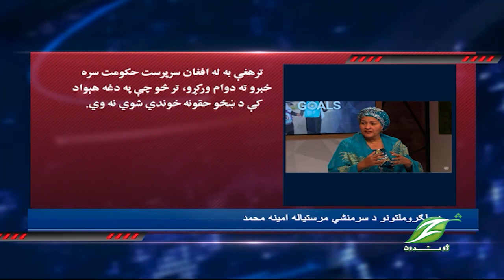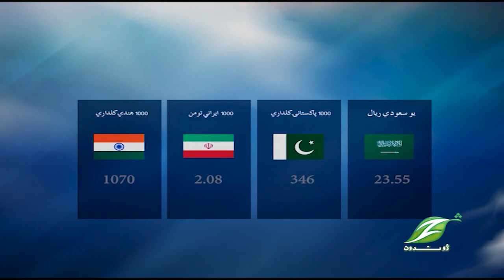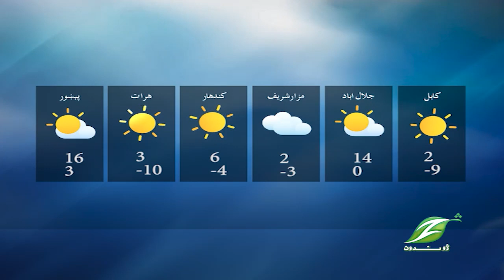Pashto News 24 JAN 2023|| پښتو خبري ټولګه